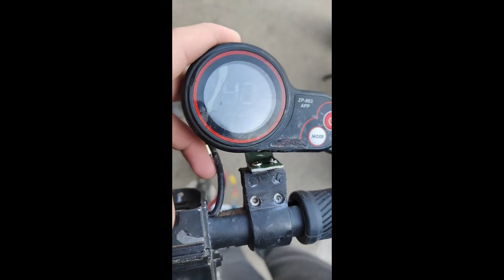Verband deutscher Verkehrsbehinderung - Funkenflug (Mein Lied für den VDV)